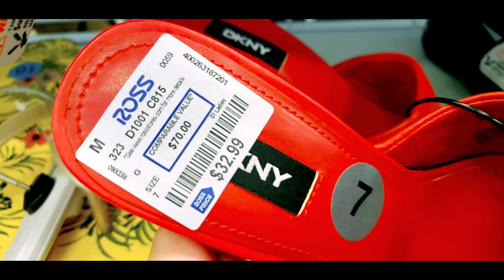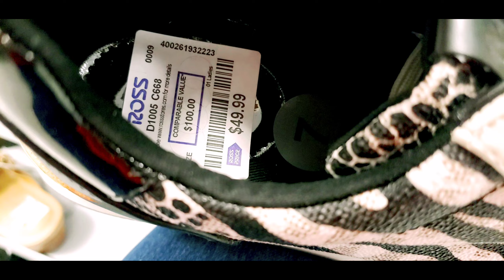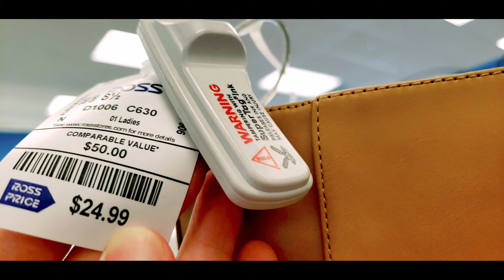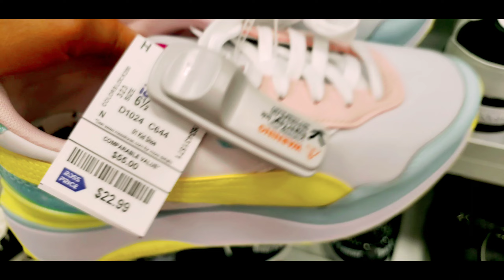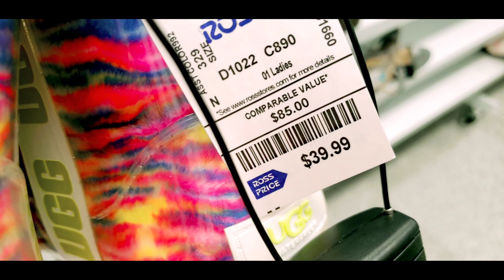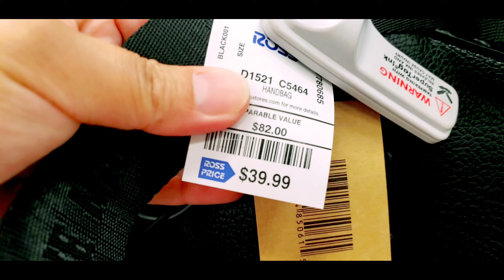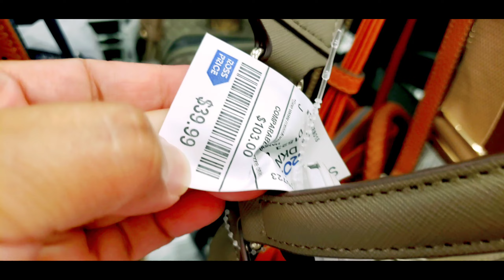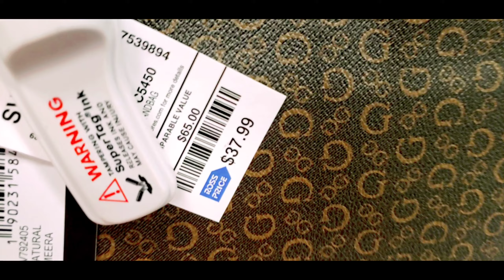Ep294 ROSS dress for less Shoes and Bags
Monday at ROSS dress for less. Found UGG boots, MK and Bags too.